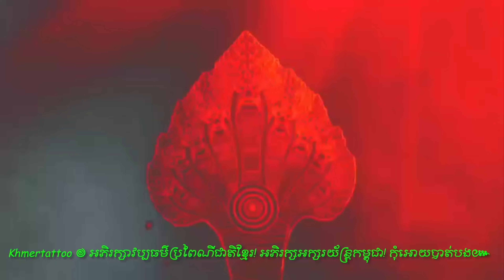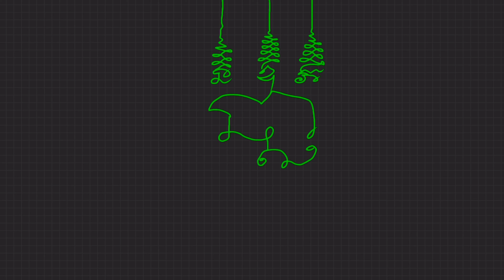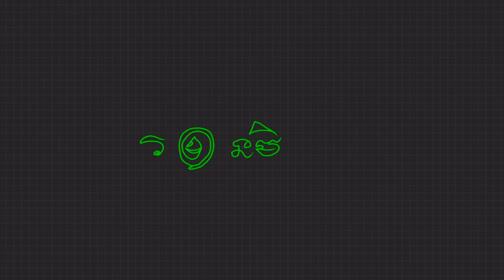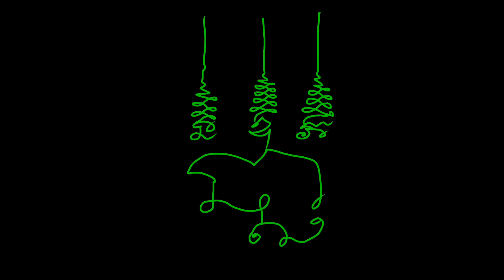យ័ន្តអថាន់ពិសេសៗខាងការពារធ្វើខ្សែរចង្កេះក៏បានសាកក៏បានពូកែខ្លាំងណាស់៚ tattoo sakyant Khmer culture